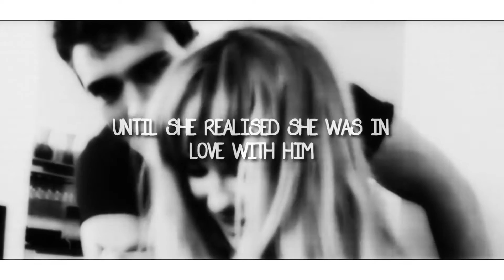NEW SERIES!! Love Letters From Rosie - Trailer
► Originally aired on August 4th 2015

Hey, here is another new series i'm starting called Love Letters From Rosie, I got the inspiration from watching Love Rosie and I have a current obsession with Zoella :)
SYNOPSIS: Rosie (Lily Collins) and Alex (Sam Claflin) were best friends when they were little, but she started to get jealous when he dated her friend Ivy (Shailene Woodley). Instead of confront him about it, she ran away and didn't speak to him. After a leaving school, she is now working for vogue magazine and is very successful, but she finds a photo of them while she is unpacking some old boxes. The photo prompts her to start an anonymous blog, where she writes love letters to him, with the help of her sister Emily (Zoe Suggs aka Zoella)
CAST OF SERIES;
Lily Collins as Rosie Dunne
Sam Claflin as Alex Stewart
Chloe Moretz as Mia Hall
Nat Wolff as Isaac Stevens
Zoe Suggs as Emily Dunne
Cara Delevingne as Viola Hall
Shay Mitchell as Nicole Brookes
Shailene Woodley as Ivy Kimber
Ansel Elgort as Caleb Ross
Aubrey Peeples as Lainey White
Jamie Dornan as Christian Grey
♫ MUSIC ♫
All of Me Wants All of You by Sufjan Stevens (Pitch Shifted)
☼ QUESTIONS?! ☼
1. What do you think of the series?
2. Will you be watching?
3. Any suggestions on couples or future characters?